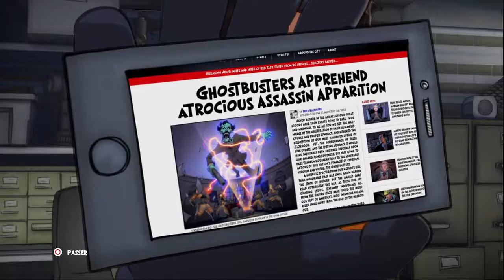Ghostbusters | SOS Fantômes - La vengeance de Gertrude [avec Mike Player 81] #1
Ghostbusters - SOS Fantômes
Mission 1 : Manoir Aldridge